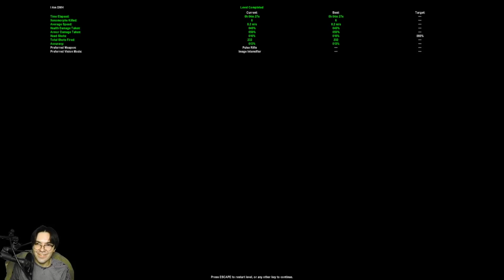this game is for people who love raves but hate themselves - [Aliens Vs Predator 1999]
If I had epilepsy I would be dead

Aliens Vs Predator is a 1999 science fiction first-person shooter video game developed by Rebellion Developments and published by Fox Interactive for Microsoft Windows and Mac OS X. It is a part of the Alien and Predator crossover franchise, Alien vs. Predator.[5] A sequel, Aliens Versus Predator 2, was developed by Monolith Productions and released by Sierra in 2001.

Like the 1994 Alien vs Predator game for the Atari Jaguar, Aliens Versus Predator offers three separate campaigns, each playable as a separate species: Alien, Predator, or human Colonial Marine.[6] Each player character has different objectives, abilities, and weapons.[7] The single-player campaign presents the player with a conventional series of levels to progress through that are designed around the abilities of each character.

As the Colonial Marine the player uses a number of weapons to combat Aliens and Predators. The marine wears armor for protection and uses an image intensifier and flares to improve visibility in dark areas.

When playing as the Predator the player uses a variety of weapons from the Predator films such as wrist blades, a smart disc, and shoulder-mounted energy cannon. The Predator is the most durable of the three player characters and can survive falls from greater heights than the human. The player can use a cloaking device to become invisible and several different modes of vision to detect enemies, including an infrared vision mode and a mode sensitive to electrical systems.

As an Alien the player can explore most of the game's environments freely, even climbing across walls and ceilings. The Alien has no weapons, however, using its claws, tail, and jaws to attack enemies. The screen is distorted into a fisheye lens effect to reflect the Alien's field of view. The player can also use a form of echolocation in dark areas and can detect pheromones to discern human or Predator enemies. The Alien can drop from any height without injury and is the fastest of the three player characters.

Several bonus levels allow each player character access to portions of the missions of the other characters. To allow the marine and Predator characters to traverse through the areas of the Alien missions, the player is supplied with a jet pack for the marine and a grappling hook for the Predator.